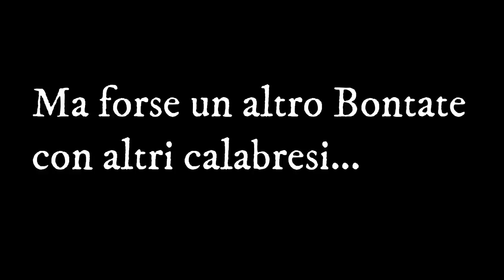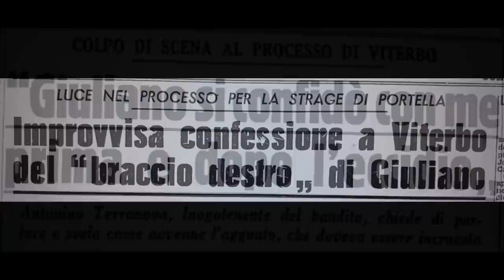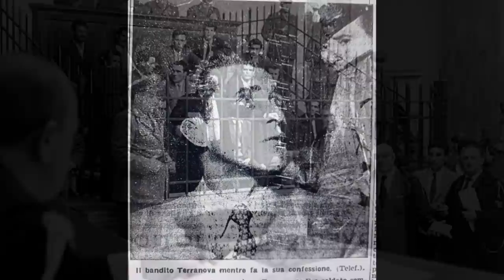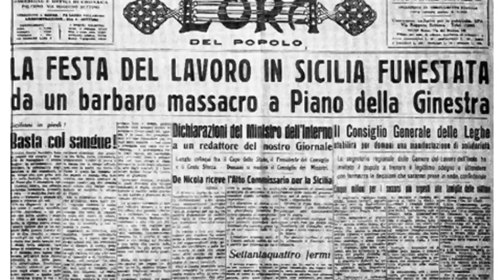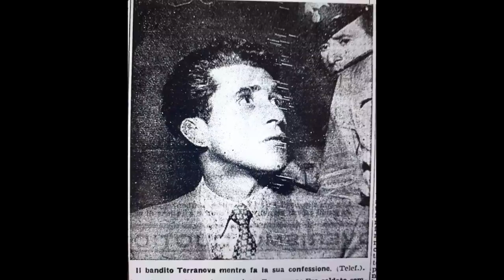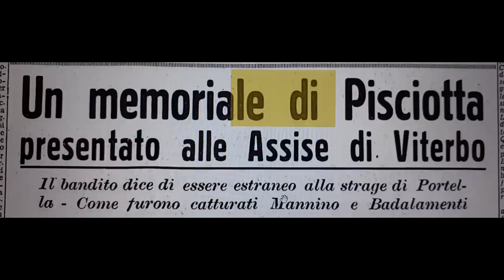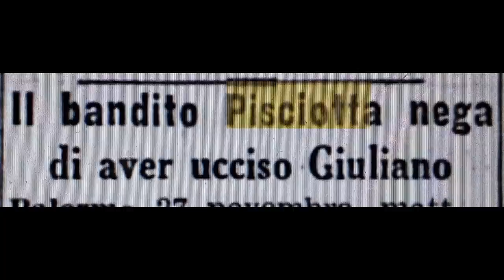Chi ha ucciso Pisciotta? (I°parte - la latitanza)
Chi ha ucciso Gaspare Pisciotta? Un mistero che dura da decenni ma forse non cosi segreto.
Pisciotta è il vice e cugino di Salvatore Giuliano...